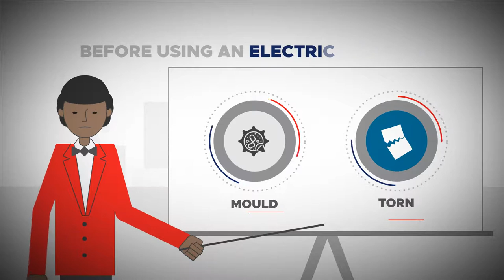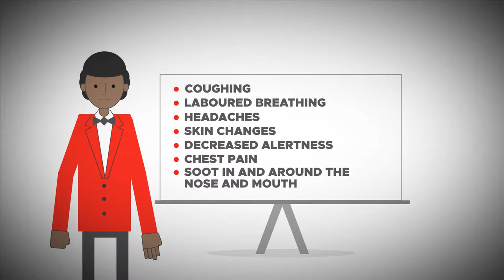How to prevent fires and burns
You can take small steps to avoid a fire at your home and suffering serious burn injuries.